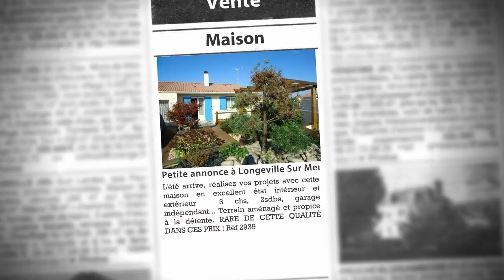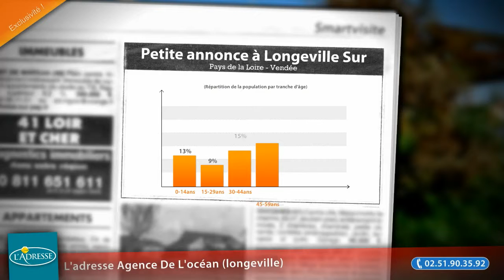Maison 120m² à vendre, Longeville Sur Mer (85), 231 000€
- L'été arrive, réalisez vos projets avec cette maison en excellent état intérieur et extérieur 3 chs, 2sdbs, garage indépendant... Terrain aménagé et propice à la détente. RARE DE CETTE QUALITÉ DANS CES PRIX ! Réf 2939

• AGENCE :
L'adresse Agence De L'océan (longeville) (Longeville Sur Mer)
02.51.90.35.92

• ANNONCE :
Type : maison
Surface : 120m2
Nb de pièce : 5
Référence : 3116